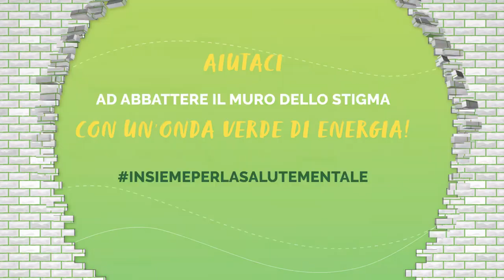SIP Giovani per la campagna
Giovanni Martinotti, presidente della Società Italiana di Psichiatria sezione Giovani, spiega l'impegno della società e il motivo per cui è stata abbracciata la campagna di sensibilizzazione sulla salute mentale "Insieme per la salute mentale" promossa da Lundbeck Italia S.p.A.